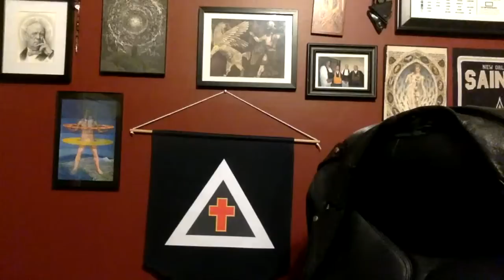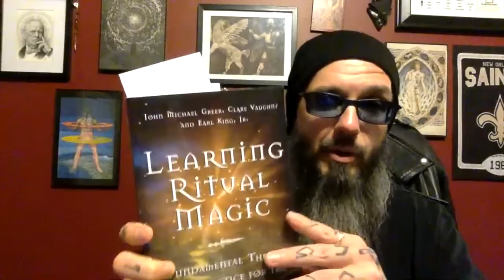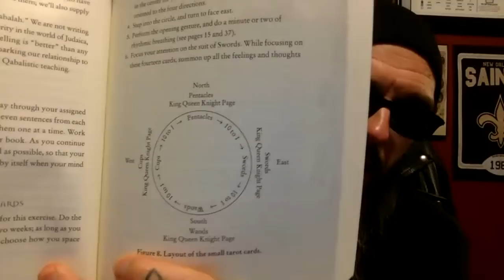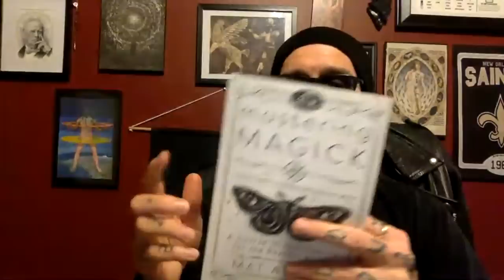Fundamentals of magick - part 2